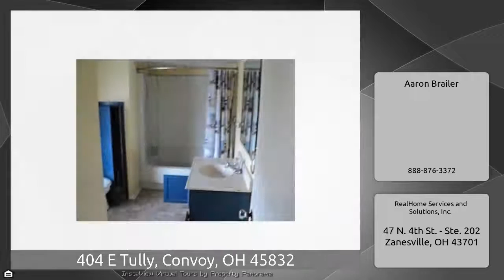404 E Tully, Convoy, OH 45832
The Virtual Tour for the property at 404 E Tully, Convoy, OH 45832 selling for $63,600 Other homes for sale by Aaron Brailer of RealHome Services and Solutions, Inc. REO Property, Property Sold AS-IS W/O Repair, Warranty or Seller Disclosure. The Listing Broker &amp; Seller make no guarantees as to the accuracy of information herein; Buyer or Buyer’s Agent is responsible for utility activation related to inspections, Water activation not authorized; air pressure test only.